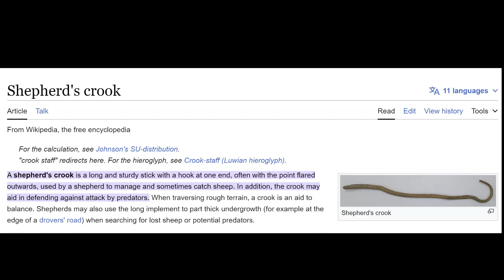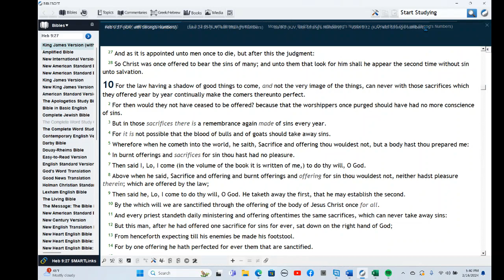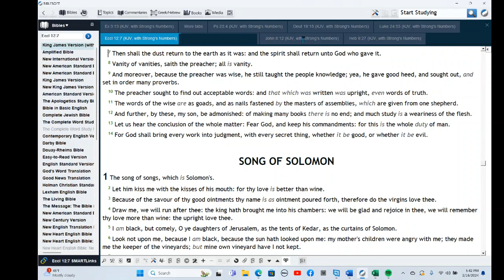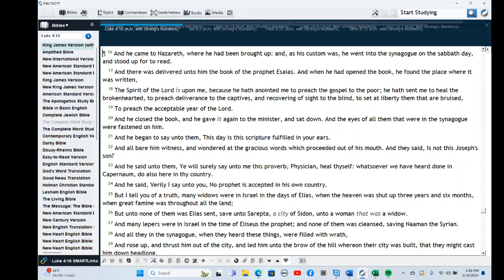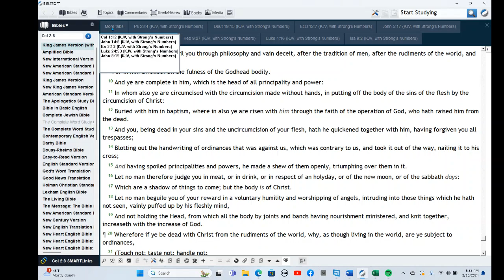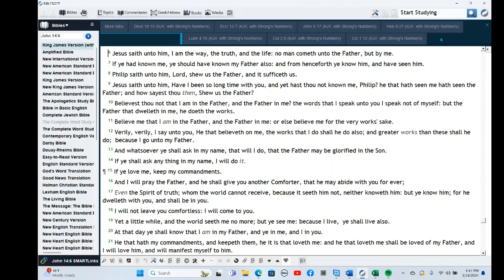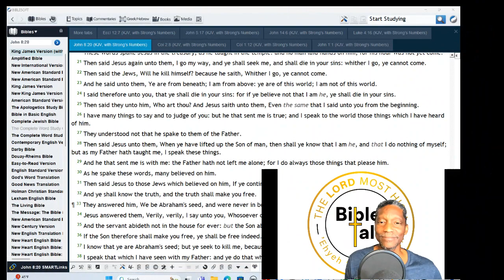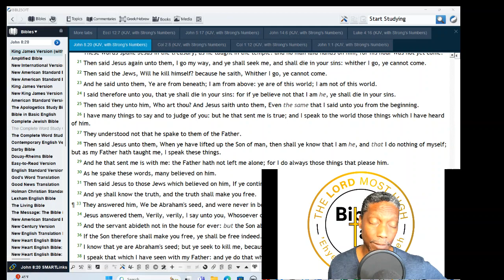John 8:12-30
Who is Christ? We will cover verses that answer this question the Pharisees asked Jesus saying "Who art Thou"? As we continue in chapter 8 of the book of John.

00:00 Introduction
02:16 I AM the Light of the world.
05:22 The shadow of death.
06:11 Thy rod and Thy staff.
08:21 Thou bear record of Thyself.
09:39 Two or more witnesses.
10:44 Where I go you cannot come.
16:56 He is the Savior of the World.
19:50 Who art Thou?
24:06 Christ equal to God
29:09 He who has seen Me has seen the Father
31:48 In the beginning was the WORD.
34:16 I AM He.
35:54 Final Thoughts/Prayer

Verses:
John 8:12-31, Isaiah 9:2, Psalms 23:4, Deuteronomy 19:15, Hebrew 9:27, Eccl 12:7, Luke 4:16-21, John 5:17-18, Colossians1:12-17, 2:8-9, John 14:6-11, Exodus 3:13-14, John 1:1-5, 9-14

Study Tools:
Companion Study Bible

Interlinear Bible (Hebrew/Greek) - type verse(s) in the search bar

Recommended Reading;
Absolute Surrender